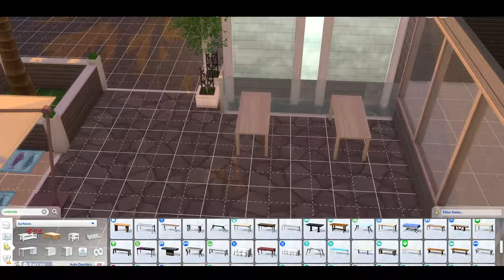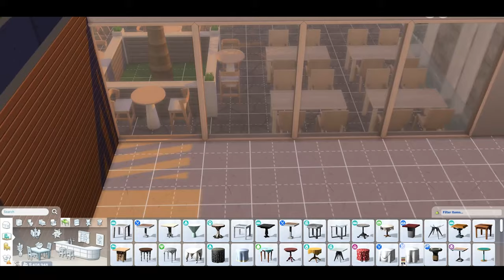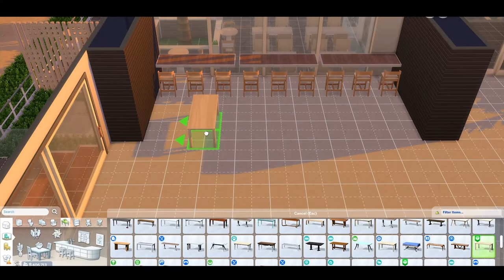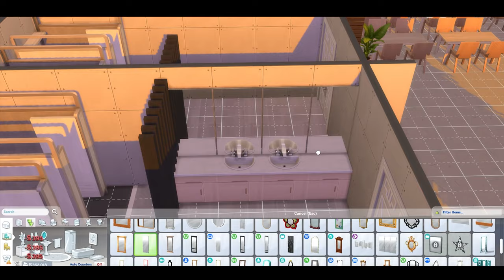Summer Bali Vibes + Majestic Cafe & Restaurant. Exceptional (THE SIMS 4 | SPEED BUILD & STOP MOTION)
Forget the ordinary, ditch the mundane. Prepare to embark on a culinary adventure to a place where paradise awaits – your very own majestic Balinese restaurant and cafe!  This isn't just a restaurant; it's a portal to a sensory wonderland, a fusion of modern luxury and the rich cultural heritage of Bali. Imagine gentle breezes whispering through palm trees, the rhythmic crash of waves against the shore, and sunsets that paint the sky in fiery hues.

Step into a world of opulent design, where sleek, modern materials mingle seamlessly with classic Indonesian elegance. The sheer scale of this restaurant is breathtaking, offering a variety of stunning seating options, both indoors and outdoors. Unwind under the shade of swaying palm trees on one of the many outdoor terraces, or soak up the vibrant atmosphere within. No matter where you choose to perch, breathtaking views of the sunrise and sunset are guaranteed, painting your dining experience in a magical golden glow.

*A Celebration of Culture:*

This restaurant isn't just about aesthetics, it's a celebration of Balinese culture. Every detail, from the architectural flourishes to the carefully chosen decor, whispers stories of this enchanting island. Savor a steaming plate of salmon or sip your latte surrounded by the echoes of a rich heritage, feeling a deep connection to something far grander than just a meal.

*More Than Just a Restaurant:*

This majestic build is more than just a place to eat; it's a portal to paradise.  Imagine the laughter of friends as they share stories over steaming cups of coffee, the clinking of glasses as loved ones celebrate, and the satisfied sighs of contentment after indulging in culinary delights. This is a space that fosters connection, creating memories that will linger long after the last bite is savored.

It's the perfect blend of luxurious comfort, breathtaking views, and a deep connection to a vibrant culture. So, grab your virtual blueprints and unleash your inner architect. Build your own slice of paradise in The Sims 4, a restaurant and cafe that proves, the most unforgettable meals are seasoned with the magic of travel, and true indulgence lies in celebrating the beauty of another culture.

*Base Game Only* ✅

In this video, I'll walk you through the build process step-by-step, so you can create your own restaurant & cafe in The Sims 4. I'll also give you some tips on how to decorate your restaurant & cafe and make it feel just like a home. So what are you waiting for? Start building your dream home today!

I hope you enjoy this video! Keep supports this channel for more inspirations and ideas to come.

- Honey by Corbyn Kites
- Blank Slate by VYEN
- Target Fuse by French Fuse

*Thank you to the artists for their incredible music!*